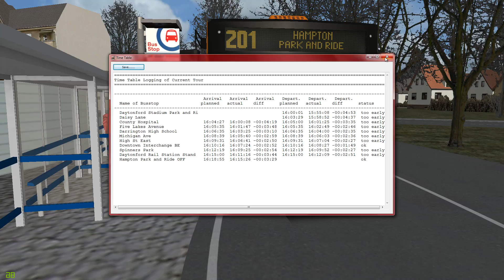Omsi 2 Daytonford- 201 Park and Ride (Stadium to Hampton)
This is the return video of the route 201 on Omsi's Daytonford map from Stadium park and ride to Hampton park and ride